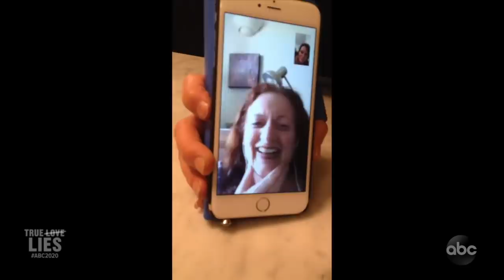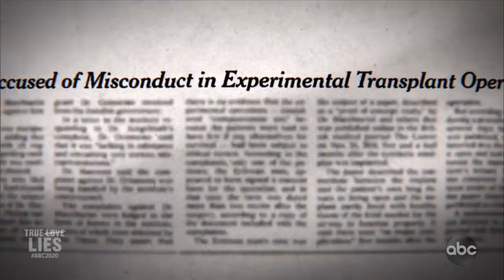True Lies l 20/20 l PART 3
Benita Alexander prepares for star-studded wedding officiated by the pope: Part 3

Alexander said Macchiarini had told her the Clintons, the Obamas and the Beckhams would attend their wedding. But as the day drew closer, Macchiarini started to become preoccupied with issues at work.